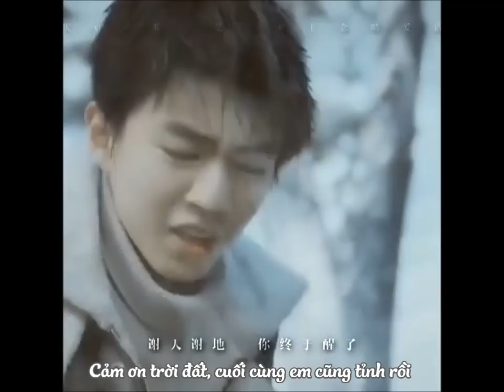[VIETSUB] TIỀM NĂNG ĐÓNG PHIM NGÔN TÌNH CỦA VƯƠNG TUẤN KHẢI =)))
Hũ giấm năm 2018 đã xong, đây mới là phim "ĐỀ TÀI THÁM HIỂM" thôi =))) Năm 2019 còn phim Ngôn tình "Em thời niên thiếu" của bạn Út nè, Đại Chúa Tể của Nguyên nè =))) 2 phim đều chuyển thể từ tiểu thuyết có cốt truyện tình yêu say đắm :v
Hậu cung sắp ngập giấm rồi.